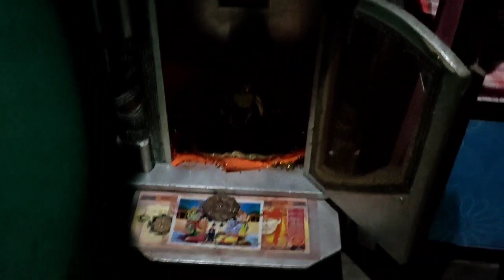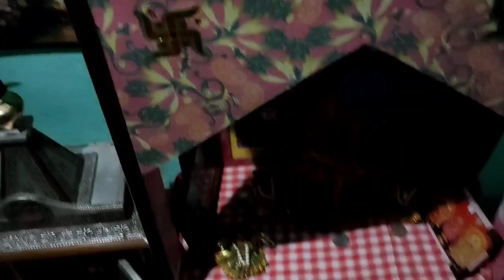Diwali ki Taiyari Cleaning 🧹 Blog.